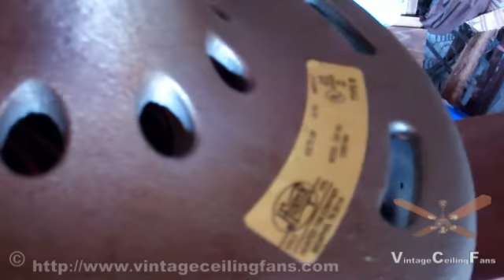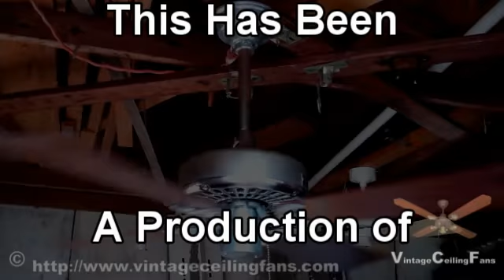Hunter Original Ceiling Fan Cat No. 23827-004 Type D Fan 2